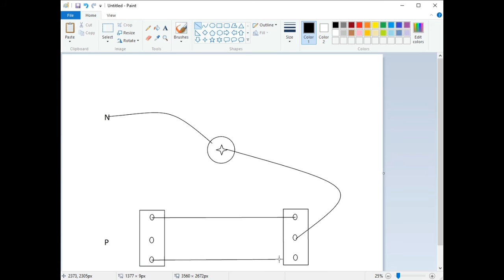How To Make Two Way Switch Connection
Watch My Videos On Electric Wiring